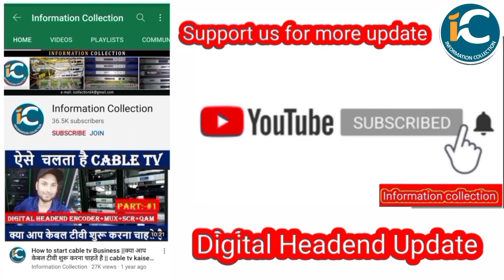Sony में होगा Zee का मर्जर: विलय को मिली मंजूरीदेखिए ये रिपोट by information collection.